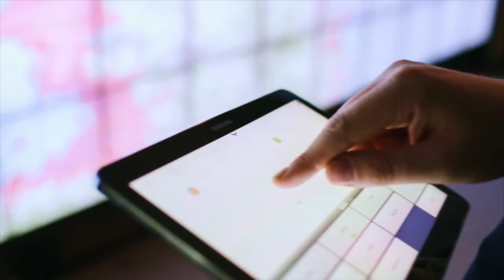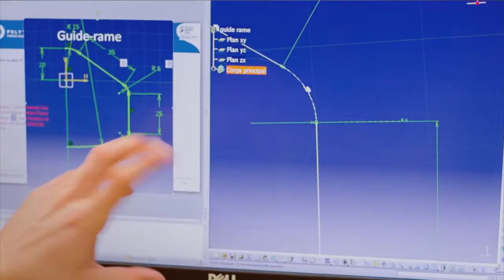Portail L1 MPI Université Paris-Sud - les attendus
Comment se déroule la première année de licence en Mathématiques Physique et Informatique (MPI) à l'Université Paris-Sud ? Quels sont les attendus pour y réussir ? Réponses de la part des étudiants et du responsable de la formation.